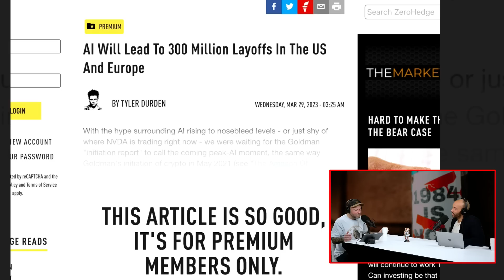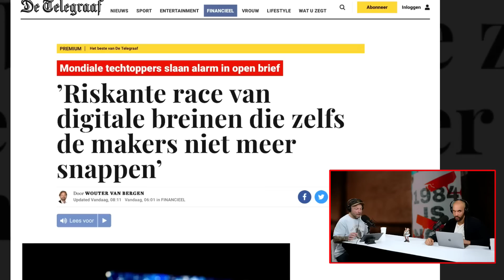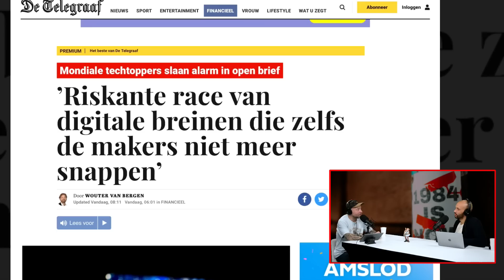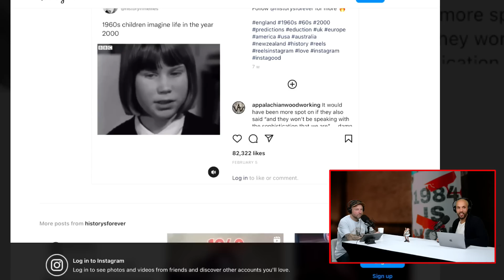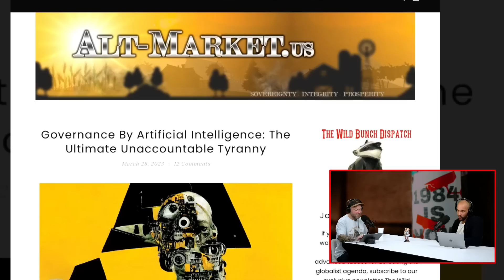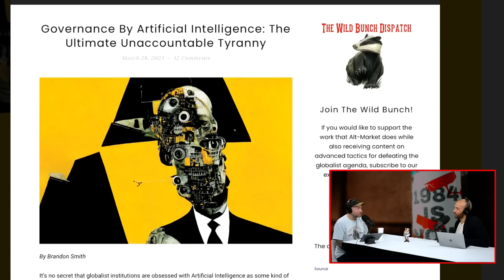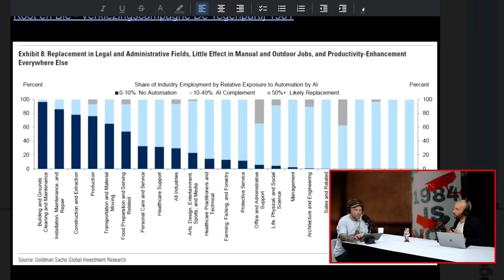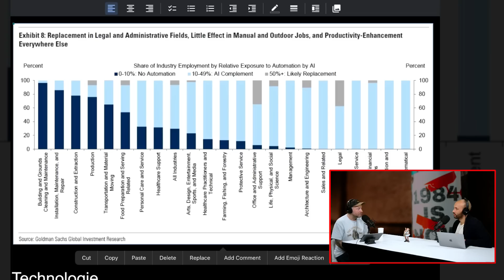Een AI gegenereerde nachtmerrie | #101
Sluit je aan bij Robert en Boris in deze bloedstollende V for Valentine aflevering! Ze ontrafelen de duistere kant van kunstmatige intelligentie en duiken in ethische dilemma's, oncontroleerbare macht en de mysterieuze werking van AI-systemen. Zet je schrap voor een verontrustende blik op de toekomst van AI. Mis het niet!*

*Deze beschrijving is gemaakt door ChatGPT4

Steun de podcast met een bijdrage zodat we veel meer vette content kunnen maken